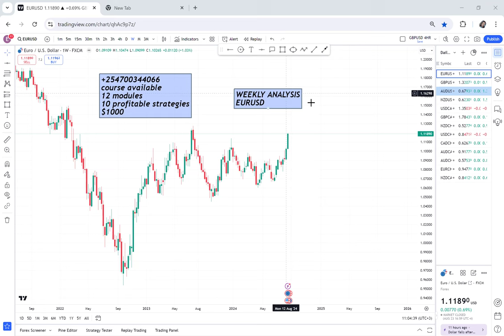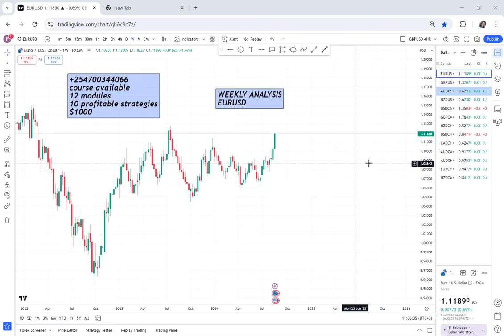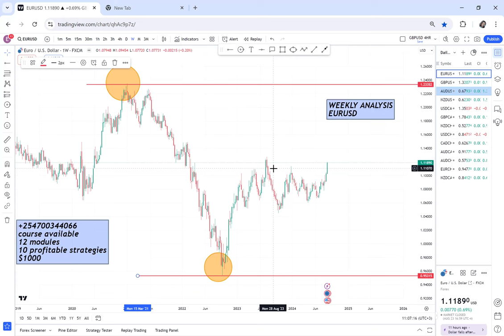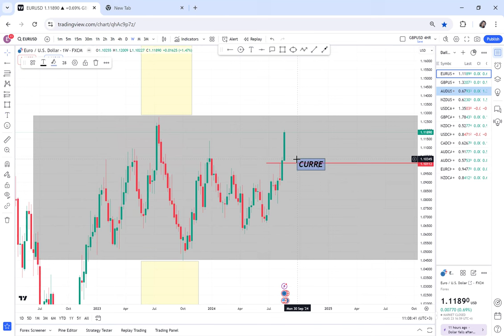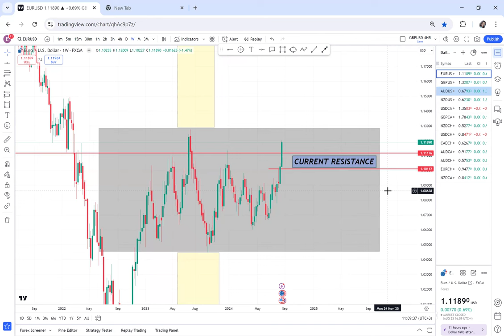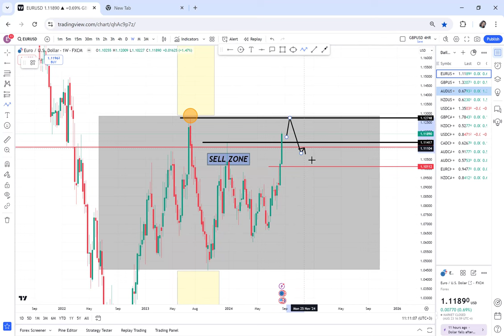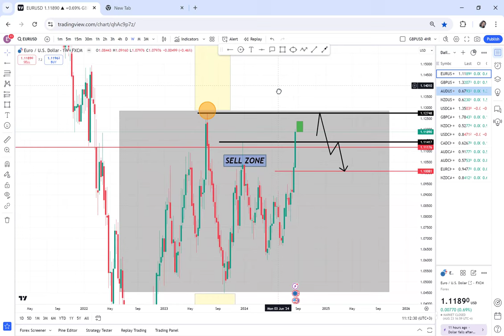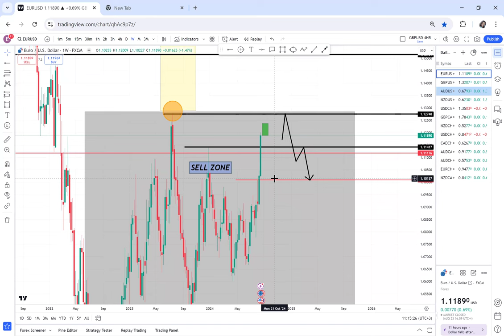WILL EURUSD RETRACE TO 1.1000 ?